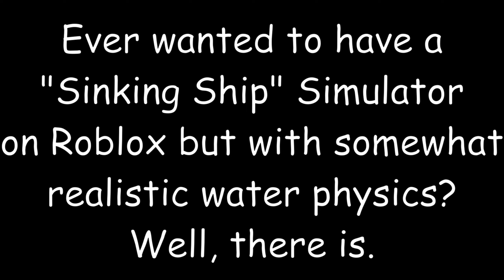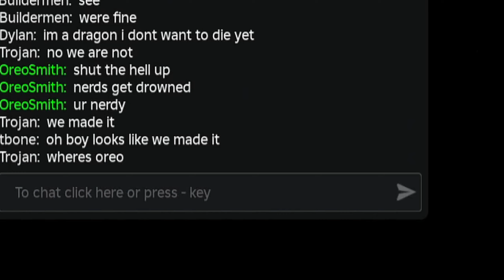Sinking Ship BUT WITH REALISTIC WATER PHYSICS!: don't open the doors - Roblox